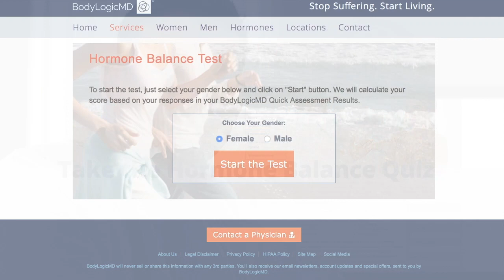BodyLogicMD Symptoms of Low Hormones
Are you experiencing symptoms of low hormones?